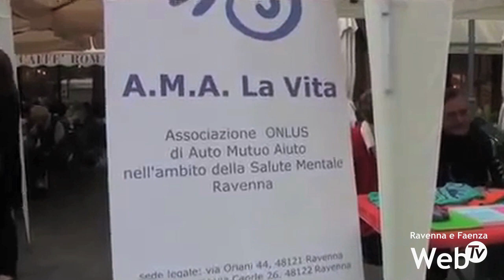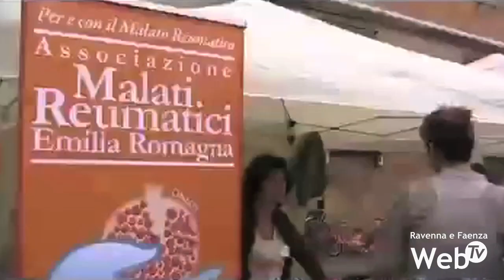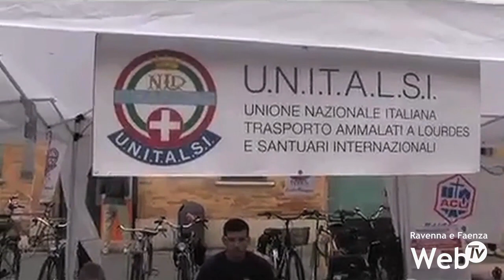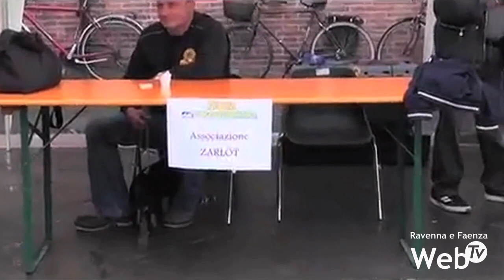Sabato in Piazza del Popolo la Festa del Volontariato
Il mondo del volontariato ravennate torna a far festa in Piazza del Popolo a Ravenna. Punto di ritrovo da oltre vent’anni per persone e associazioni impegnate nel campo del sociale, la Festa del Volontariato sarà anche quest’anno un momento di confronto fra tutte le realtà coinvolte e occasione per i ravennati di conoscere realtà, di cui magari non si conosce l’esistenza, ma che potrebbero verificarsi preziose nella vita quotidiana. Tanti eventi in programma, confermata la grande tavolata attorno alla quale tutti i volontari si siederanno, momento fondamentale per costituire al meglio una rete fra persone e associazioni.